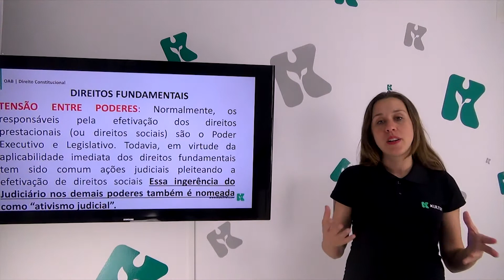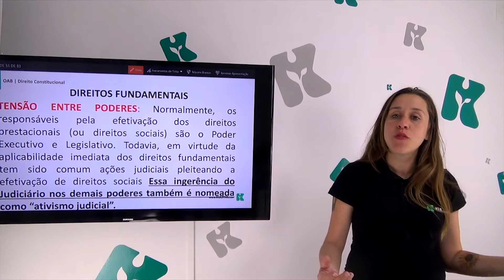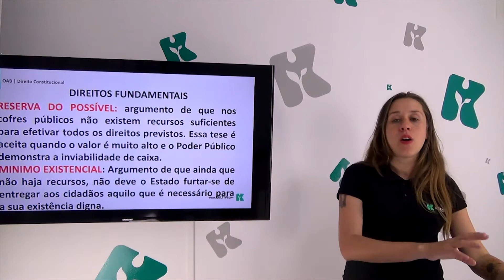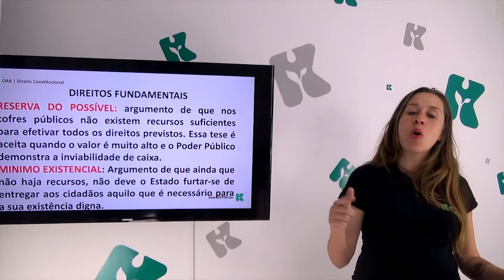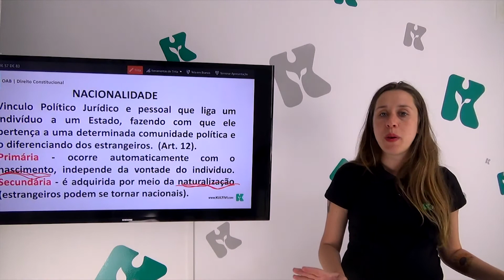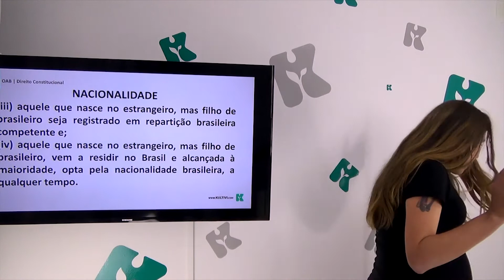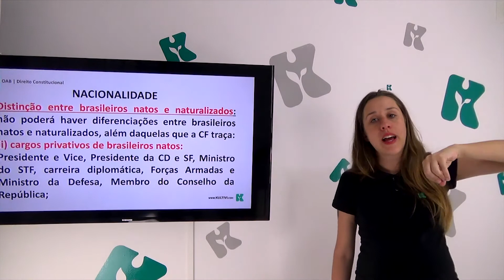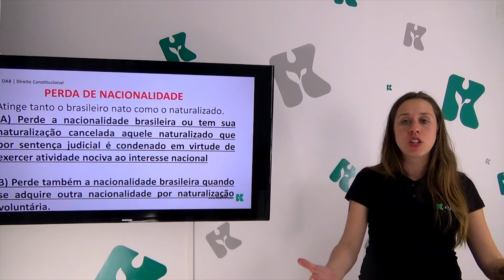Direito Constitucional | OAB - Direitos Fundamentais e Nacionalidade | CURSO GRATUITO COMPLETO